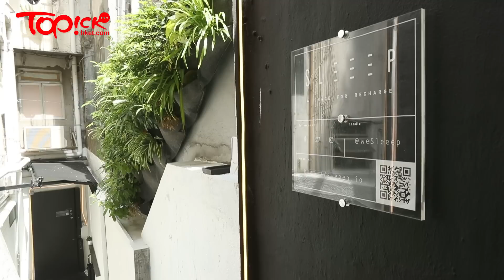港版膠囊酒店 打工仔午睡天堂